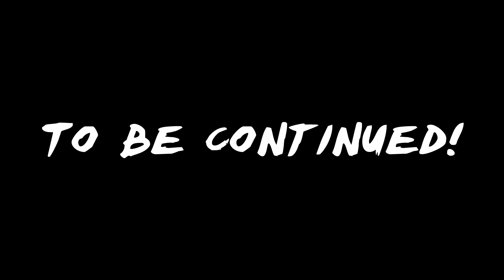Why Are There Rhhinos In Space!!? CSGO - Hide N' Seek - 01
Rhhino, Gavin and I play some hide and seek in csgo.   The alien is so scary!